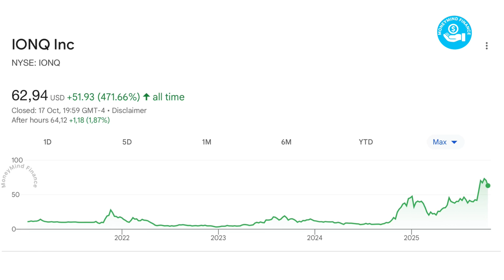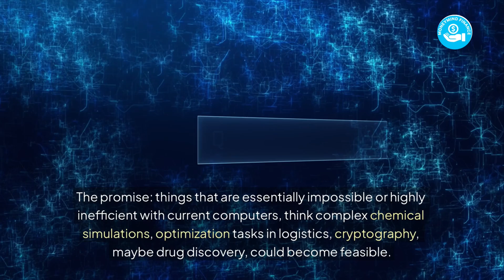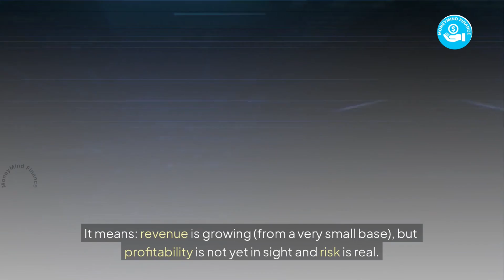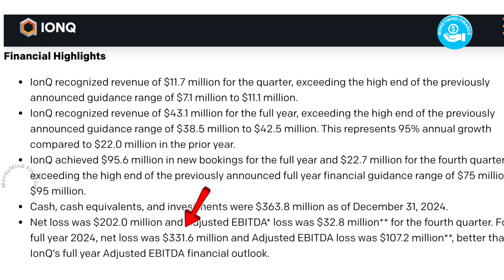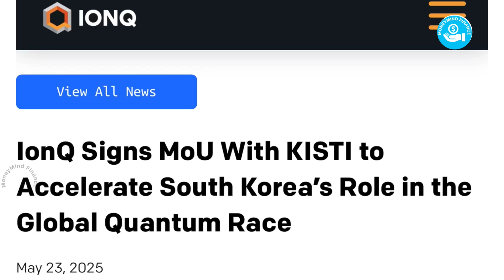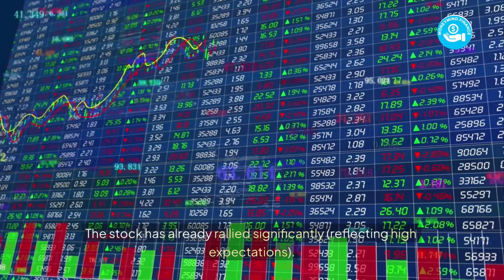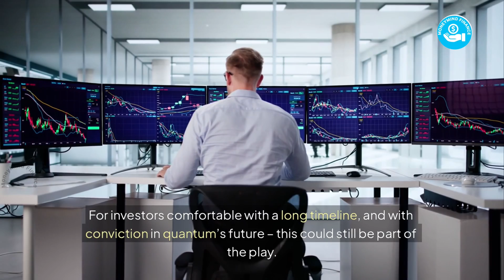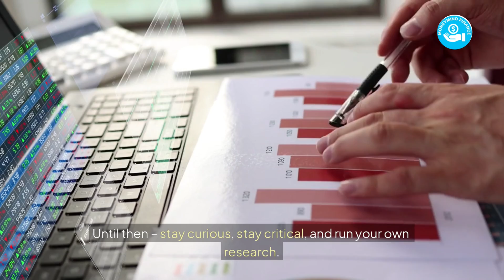IonQ Quantum Computing Stock Analysis: Is It Too Late to Buy After Its 1,200% Gain?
IonQ (NASDAQ: IONQ) has skyrocketed over 1,200% in the last three years, putting it on every investor’s radar. But is the quantum computing pioneer still worth watching—or has the easy money already been made?

In this analysis, we break down everything you need to know about IonQ’s future in quantum computing, including:
✅ How IonQ’s trapped-ion technology works and why it stands out from rivals like IBM, Google, and Microsoft.
✅ The company’s bold plan to become the “Nvidia of Quantum Computing.”
✅ IonQ’s latest financial results, revenue growth, and cash position in 2025.
✅ The risks, challenges, and long-term potential for investors.
✅ What experts are saying about IonQ’s acquisition of Oxford Ionics and expansion milestones.

If you enjoy videos like this, breaking down stocks, you’ll love my blog.

 to explore weekly deep dives on finance, investing and stock News and Analysis

Watch till the end for a balanced perspective—no hype, just facts and analysis to help you think like a smart investor.